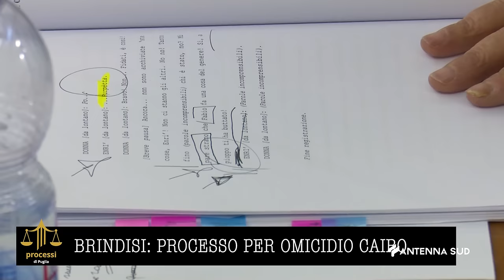PROCESSI DI PUGLIA PROCESSO PER OMICIDIO CAIRO DEL 26 MARZO 2024